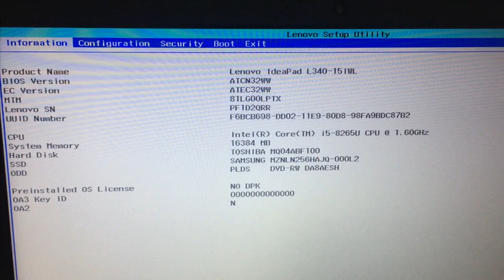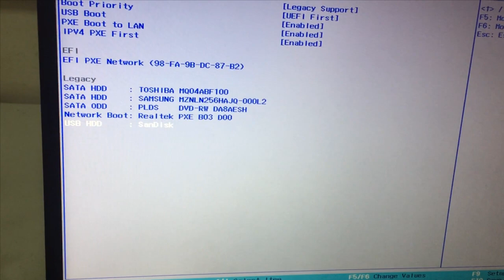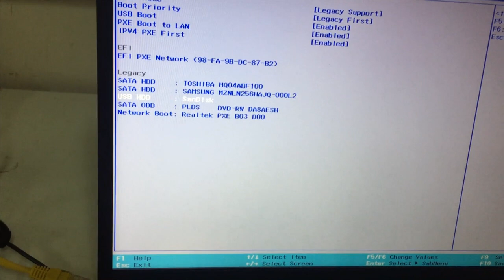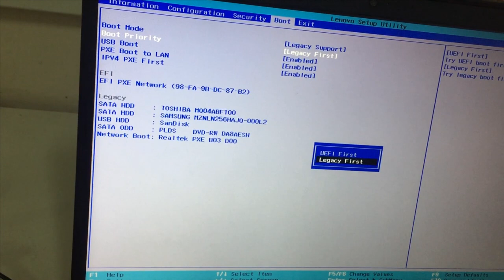Lenovo IdeaPad L340 Notebook Windows 7 8 10 Legacy Uefi format nasıl atılır, Bios ayarları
Lenovo IdeaPad L340 notebook bilgisayara format atmak için bios ayarları nasıl değiştirilir, uefi legacy formatlama nasıl yapılır tek tek anlattığım videoumdur.